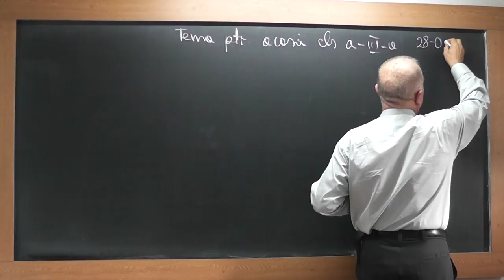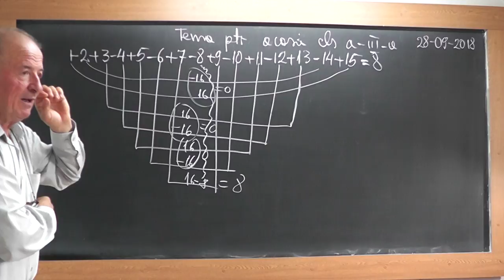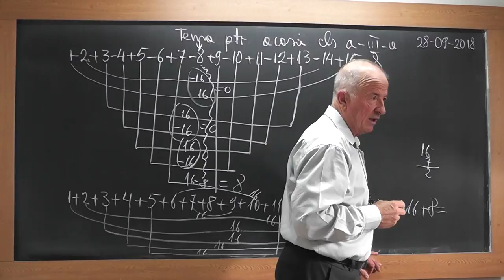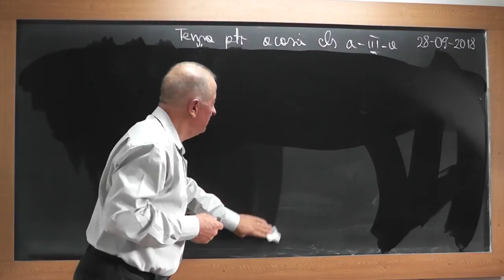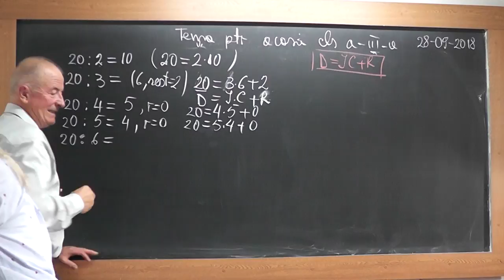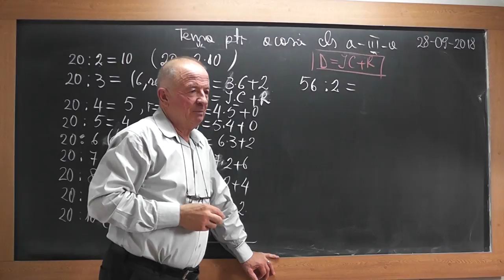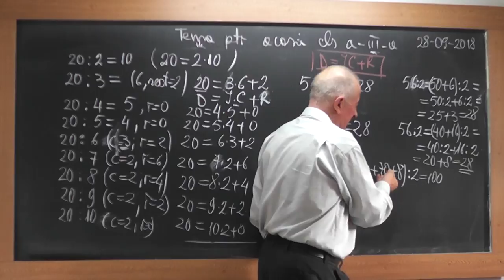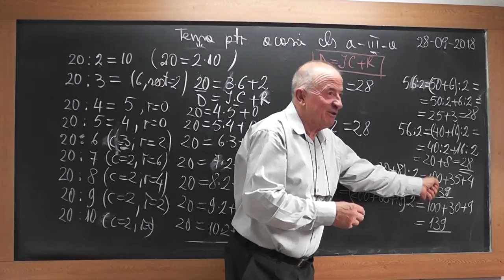1/2 1738 Clasa 3 Descoperim algoritmul impartirii Teorema impartirii cu rest (proba impartirii)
Aceste lectii sunt SUSTINUTE de VOI si daca va sunt utile, as aprecia un Like, Share, Comment - In aceasta lectie de matematica pe care o puteti vedea in direct si pe ne ocupam de tema pentru acasa la clasa a III-a si descoperim impreuna algoritmul impartirii si cum facem proba operatiei de impartire (teorema impartirii cu rest).